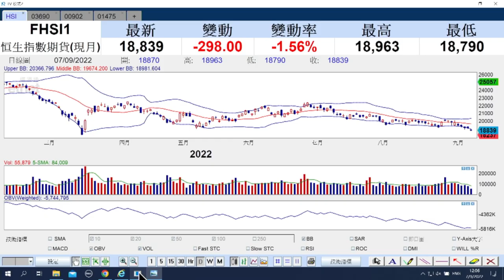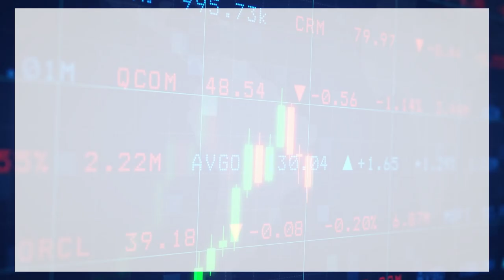【石Sir午市閒談】今日推介華能國際電力、日清食品 並分析受壓股美團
恒生指數中午收報18880點，跌322點。期指應如何部署？《香港經濟日報》專欄作者石鏡泉（石Sir）推介華能國際電力（00902）、日清食品（01475），並分析受壓股美團（03690），詳情待石Sir為你分析。